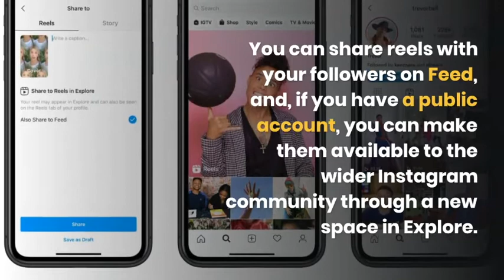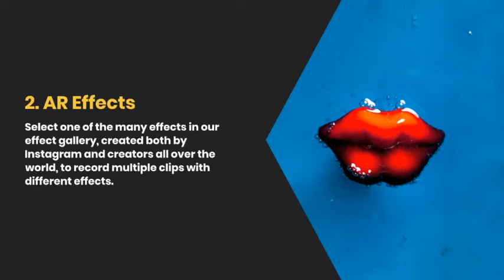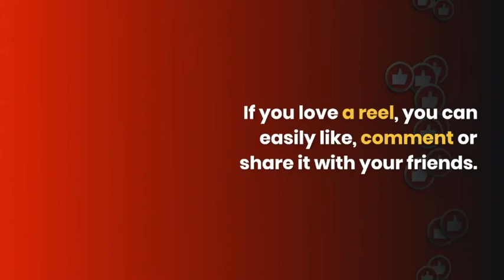Day 220 - Instagram Reels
Digital Marketing Agency in Lagos Nigeria

 Digital Skills Trainer in Nigeria,
 Digital Marketing Trainer in Nigeria,
 Digital Marketing Training in Nigeria,
 Digital Marketing professional in Nigeria,
I have trained over 6,000 Nigerians including Jobseekers,
 Small and Medium Business Owners on how to build online presence,
 optimize, access and leverage the vast opportunities in the digital world.

digital marketing skill institute in Festac Amuwo odofin Nigeria,

free digital marketing training in lagos Nigeria